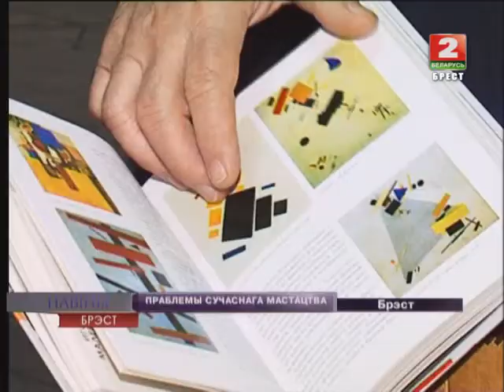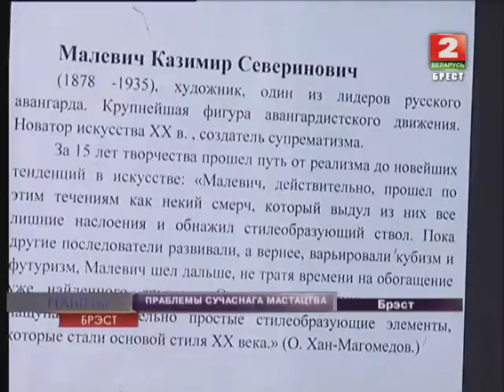ПРАБЛЕМЫ СУЧАСНАГА МАСТАЦТВА (Відэа)